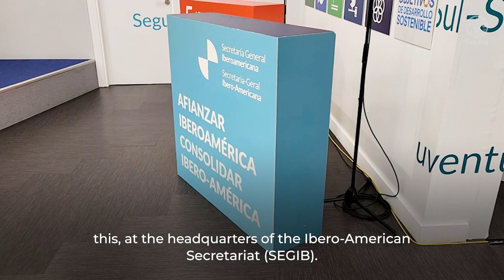Ibero-American and Caribbean Parliamentary Alliance: A New Commitment to Food Security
In a historic event in Madrid, the Ibero-American and Caribbean Parliamentary Alliance for Food Security was presented. This initiative, supported by the FAO and the cooperation agencies of Spain and Mexico, brings together hundreds of legislators from over 10 countries to combat hunger and malnutrition in the region. The alliance aims to strengthen public policies and laws to ensure access to adequate food, highlighting the importance of international cooperation and sustainable development.